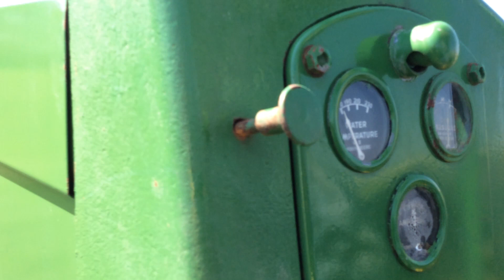JD 60 Tractor - Sept 12, 2018 Big Iron Auction